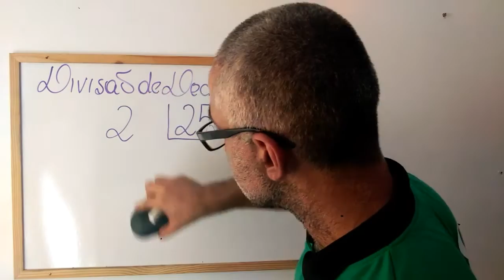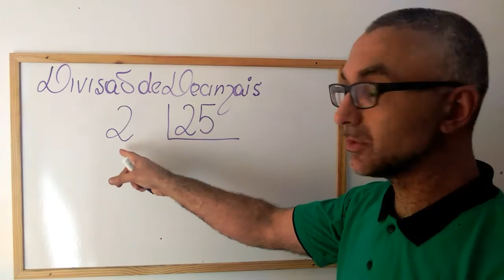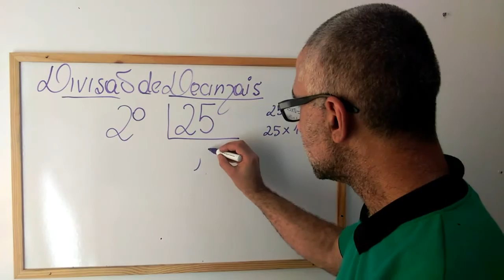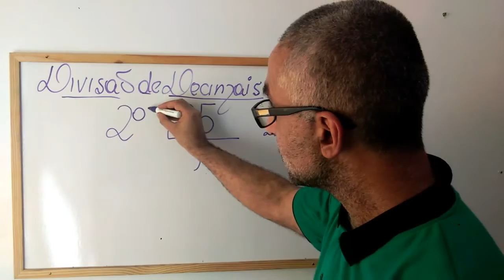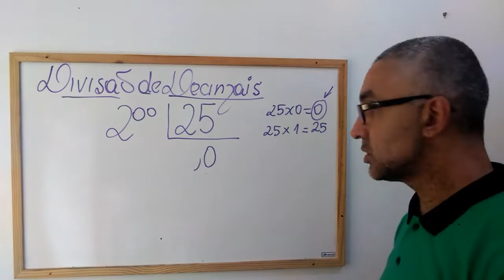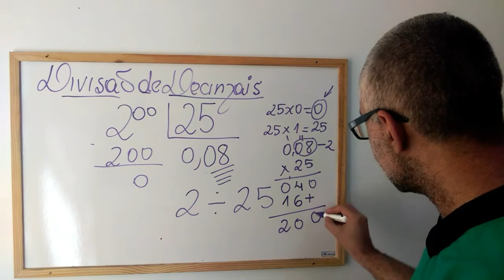Dúvida de Aluno: Divisão de Decimais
Divisão Decimais  - Dúvida do 6° ano